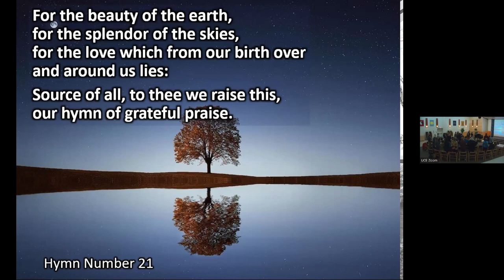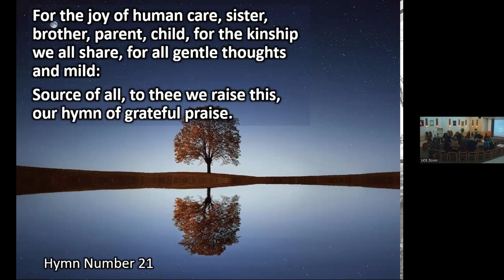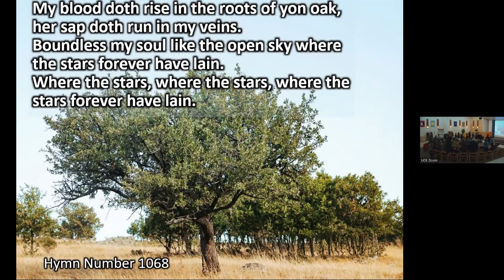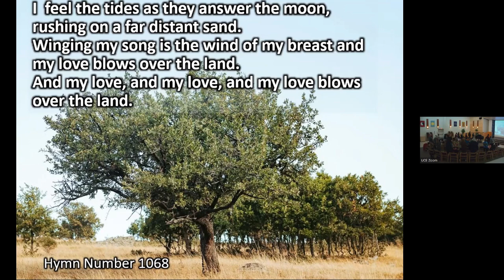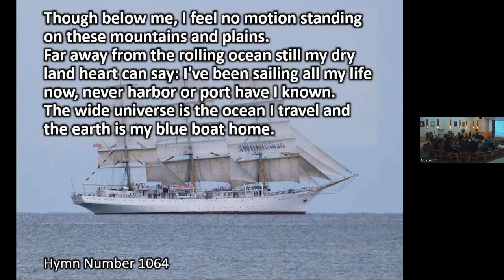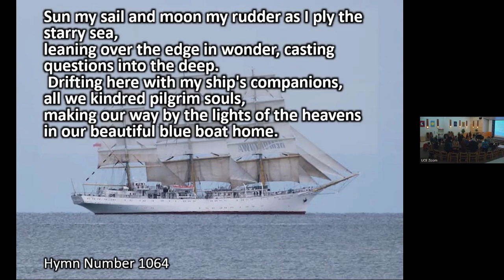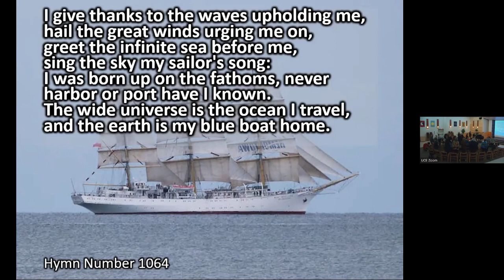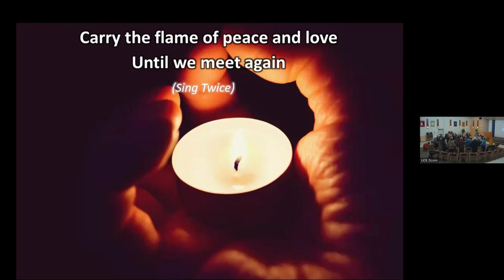“Everything is Connected: Looking In/Looking Out” Feb 18, 2024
"Everything is Connected: Looking In/Looking Out” Feb 18, 2024 - In this service let's explore some of the ways the interdependent web of life is more than just a principle we like to quote. What are some of the things you do to help the environment? Do our efforts make a difference? In what ways do you enjoy the natural world? In this service we'll explore environmental justice and how we can best enjoy and protect it.

Order of Service –  Rev. Morrison, Service Leader: Marilyn Gaa
Chimes
Greeting, Land Acknowledgement, and Announcements
Prelude
Chalice Lighting “Into the Circle” by Rev. Dr. David Breeden
Everything is Connected: Looking In/Looking Out
Hymn 21 “For the Beauty of the Earth”
Time for All Ages “Outside In” by Deborah Underwood
Sharing Our Abundance - iHuman
Hymn 402 “From You I Receive”
Service Leader Reflection - Marilyn Gaa
Hymn 1068 “Rising Green”
Candles of Joy and Concern
Meditation
Hymn of the Month “Be the Light” by Lea Morris
Extinguishing the Flame ‘’The Struggle Continues” by Israel Buffardi
Closing Words “Closing Words for Hard Times” by Maureen Killoran
Postlude